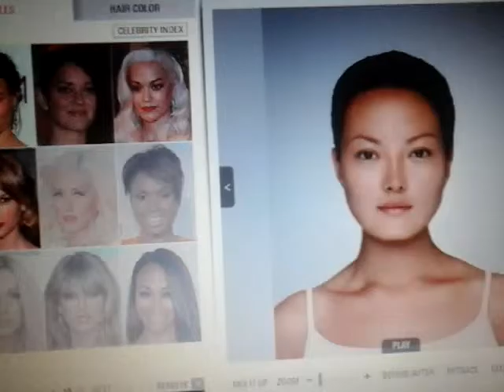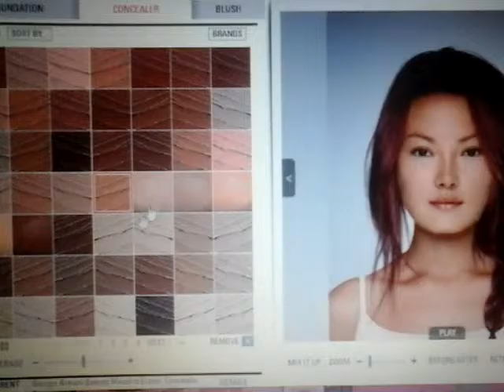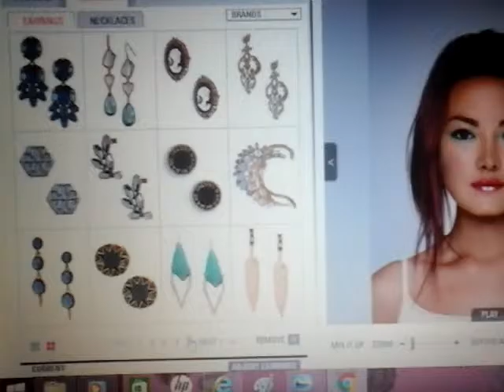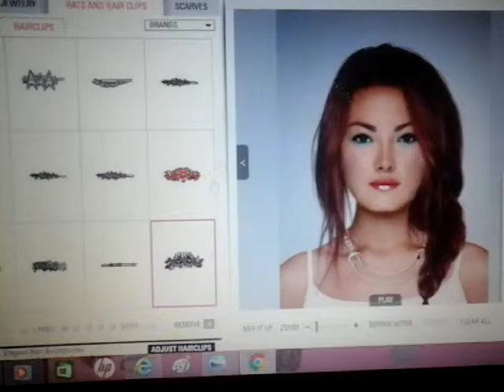Jo Ara Korean virtual makeover beauty